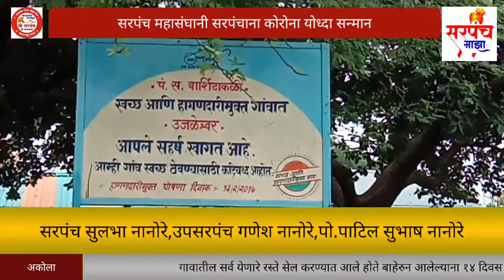अकोला | उजळेश्वरच्या कोरोना योध्दा | सरपंच सुलभा नानोरे